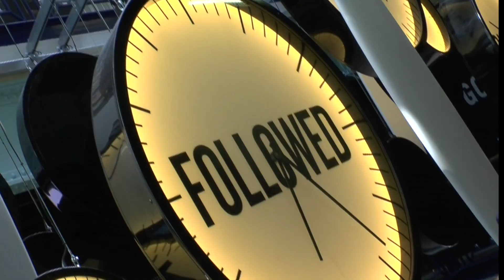Wind Up Da Vinci - Revelation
Amongst the most enjoyable and rewarding times in my life have been my twenty year friendship, musical collaboration and experiences with Cyndi and Frank & Roxy Moore gigging (primarily playing covers) in Hidden Agenda and playing all original material with Windup Da Vinci. I want to share some videos that Frank made showcasing the music of Windup Da Vinci. Frank wrote and produced all of the music and very thought provoking lyrics as well as creating the videos. Frank Moore is one of the most talented musicians and finest men I’ve known. Please see more content at windupdavinci.com including a recent twelve song album available for download.